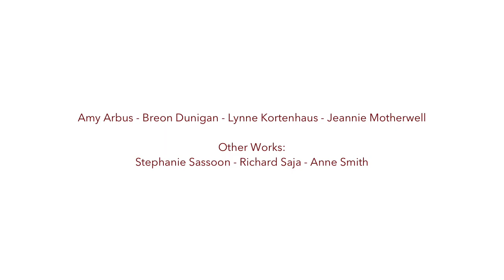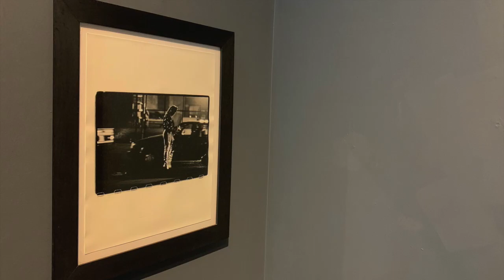Amy Arbus/ Breon Dunigan/ Lynne Kortenhaus/Jeannie Motherwell July 24 - August 10, 2020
An exhibition at The Schoolhouse Gallery in Provincetown, MA